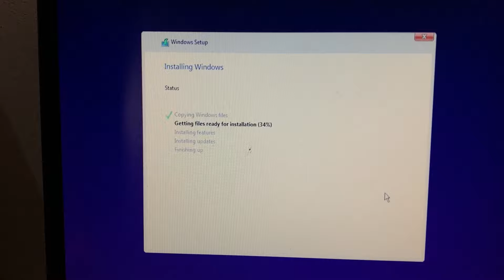Upgrade Part 2 of Old Scrap Pc (short video)